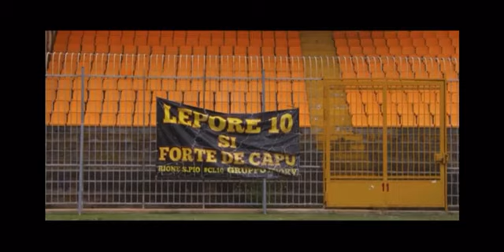Il video motivazionale del DS Corvino per convincere i nuovi acquisti a essere "da Lecce" !